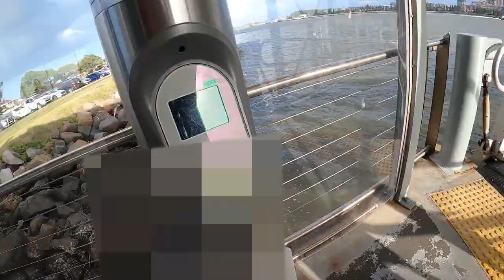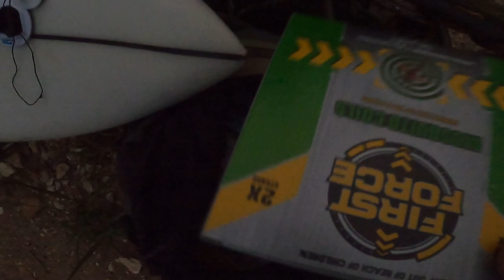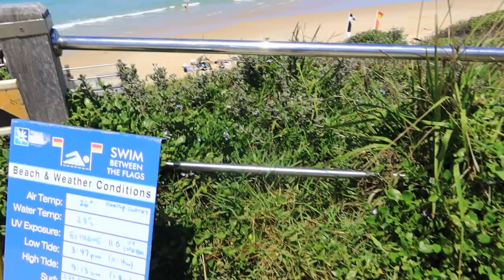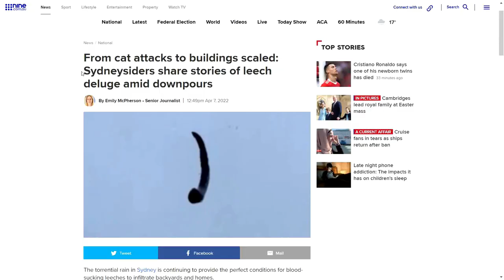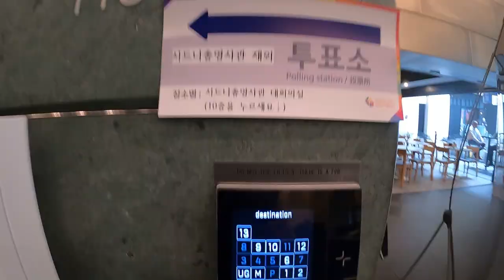Leech Coming To My Tent in Australia | World Cycling Trip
My cycling trip in Australia was nearly finishing. But there was one challenging that I had to face Leech while camping.

Hello, it's Jin. I have traveled with my bicycle since Sept 2011 through North America, Latin America, Africa, Europe, Middle East, Central Asia, Southeast Asia, and Oceania. My channel is all about my traveling. I have uploaded about travel vlog, adventure, cycling, street food, local food, gears, review, information, people and more.

(If you buy several products, use this merch site to save delivery fee)